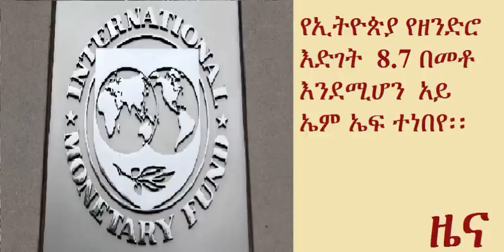Ethiopia to Grow by 8.7 Percent, IMF Report Said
Ethiopia’s recent macroeconomic performance has continued to be strong overall, though with some rising domestic and external vulnerabilities. Economic growth in 2014/15 was buoyant (at an estimated 8.7 percent), supported by booming manufacturing and construction sectors. However, inflation has been on the rise, with domestic food prices pushing it above 10 percent. External vulnerabilities have also increased as exports of goods and services slowed significantly, while imports continued growing fast.

A sharp widening of the current account deficit (to an estimates 12.8 percent of GDP) was largely offset by robust capital inflows, with a 50 percent increase in foreign direct investment and a much higher public borrowing from abroad. The general government deficit expanded only marginally (by 0.2 percentage point) to an estimated 2.8 percent of GDP. At the same time, public enterprises continued to borrow heavily to finance their accelerated investment plans. As a result, their financing needs increased to 7.4 percent of GDP, while public and publicly-guaranteed debt reached an estimated 50 percent of GDP in June 2015.